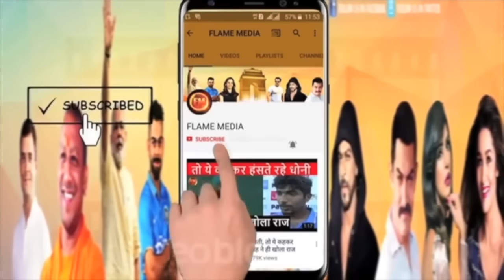MVA की मीटिंग से गुस्से में निकले राउत..गठबंधन खत्म होने की कही बात..अंबेडकर ने भी किया कंफर्म